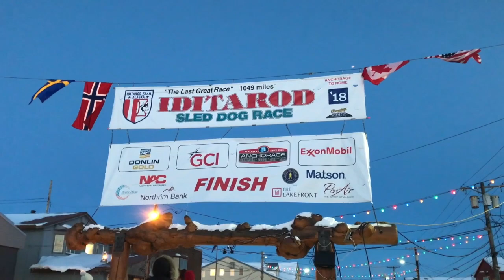2018 Iditarod Red Team Finish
Aliy and the SP Kennel Red Team finish the 2018 Iditarod in 15th position